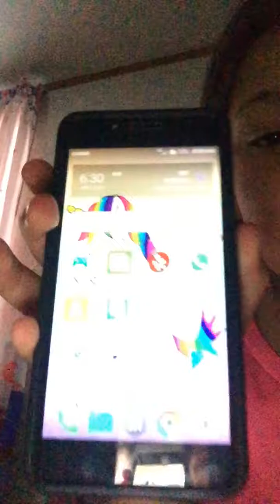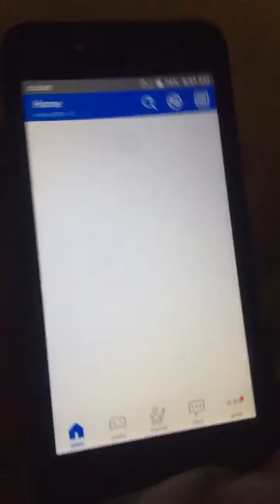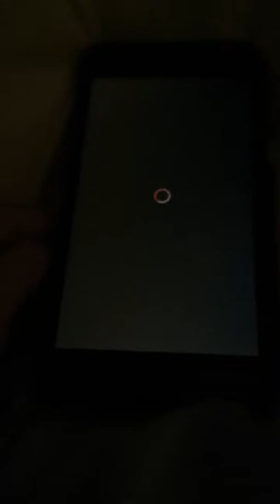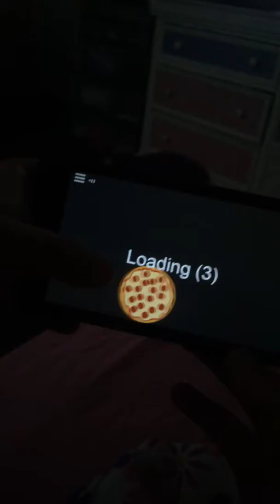Real morning/roblox sneek peake